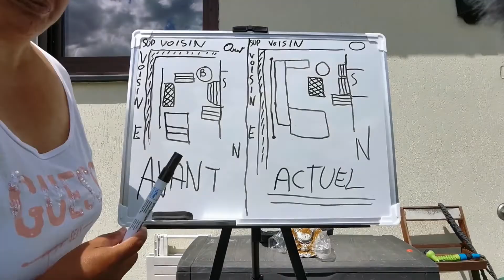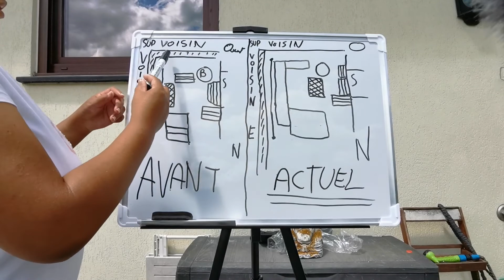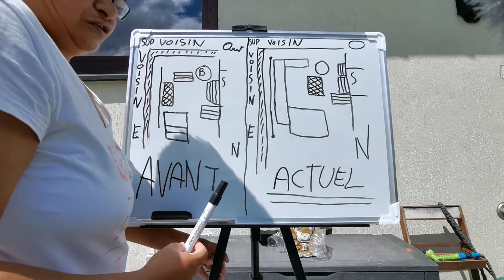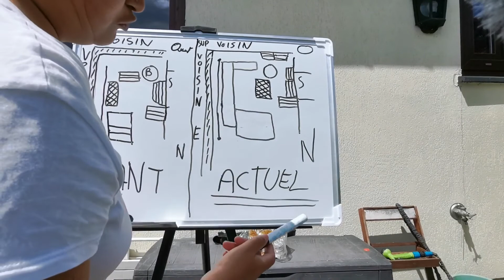Mon espace bonsaï 2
présentation de mon nouvel espace bonsaï.
bonsaï espace Jessy bonsai

Explication du réaménagement de l'espace bonsaï, différence entre l'ancien et le nouveau.

 Matériel : - Tableau blanc ( de chez action )
                   - Petit chevalet ( de chez carrefour )
                   - Feutre noir pour tableau blanc ( de chez action ).

 Vidéo : - Smartphone Huawei P30
              - Trépied pour smartphone
              - Adaptateur pour accessoire (Roleill )
              - Micro Boya .